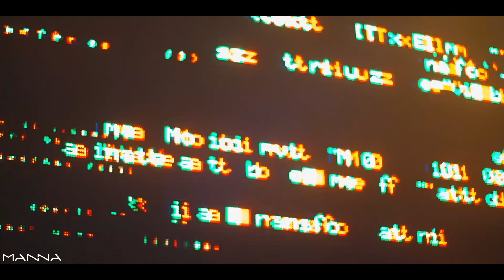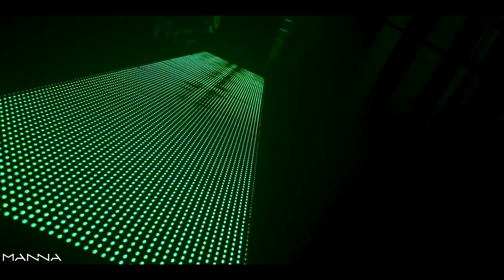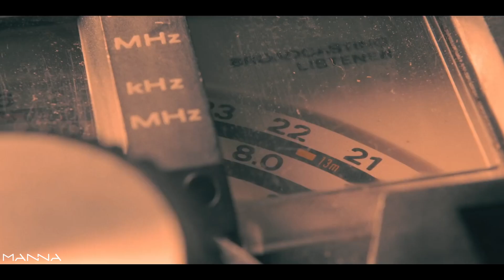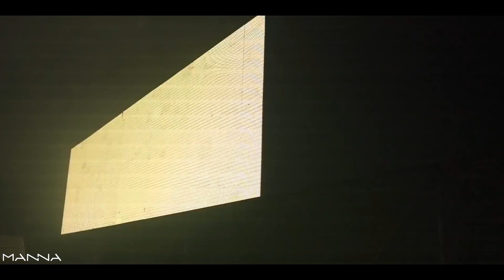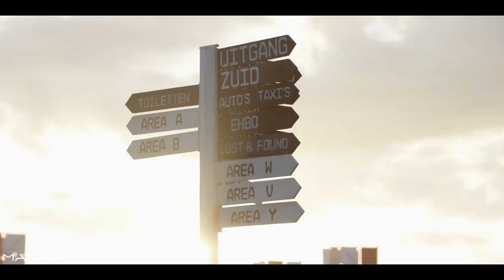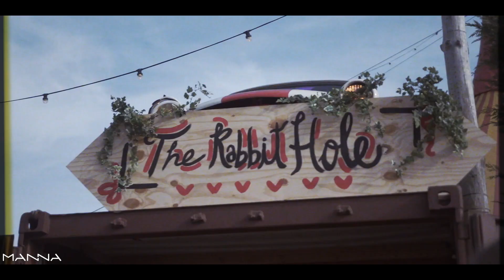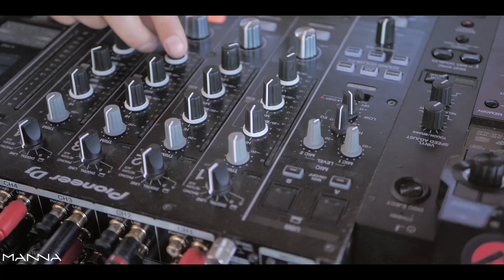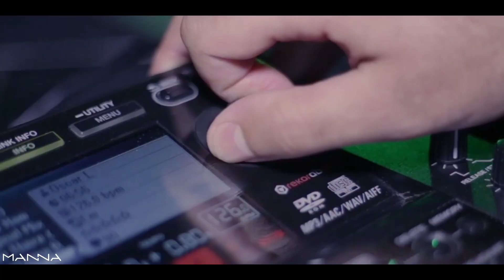Koma [Peak Time Techno Dj Set] Compiled & Mixed by Manna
Koma [Peak Time Techno Dj Set] Compiled & Mixed by Manna in 2020.

A journey through the various Techno underground sounds of the last decades, including productions by Amelie Lens, Charlotte de Witte, Alberto Ruiz, Victor Ruiz, D.A.V.E. The Drummer, Dario Sorano, Sopik and many others!